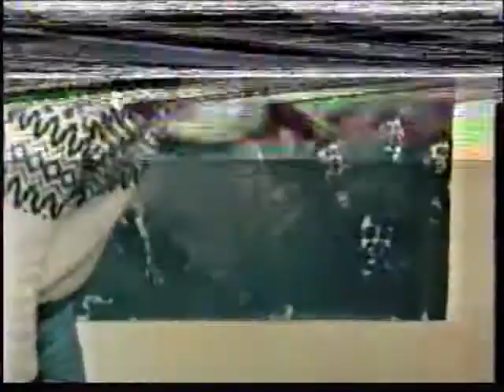John Kimpton - Nuclear Nightmare Part 1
GranadaTv Documentry about John Kimpton Nuclear Nightmare